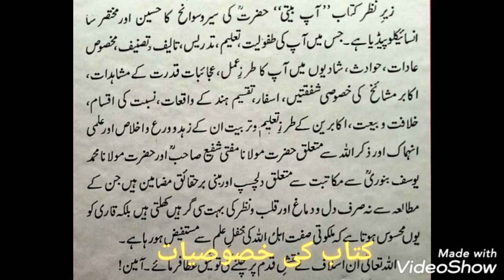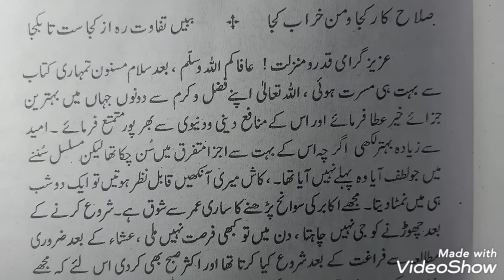AAP BETI BY MAULANA ZAKARIYA KANDHELWI BOOK SAHAB(RA)| مولانا زکریا کاندھلوی| آپ بیتی|شیخ الحدیث